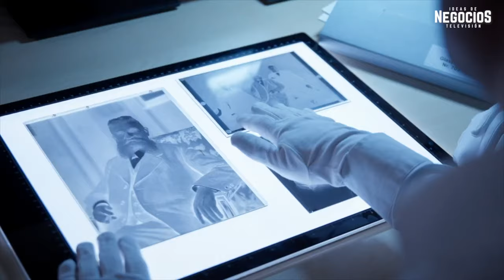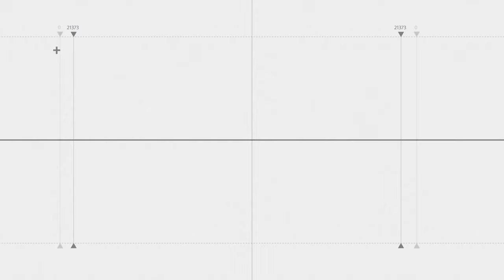Henkel cumple 65 años en México y seguirá invirtiendo en nuestro país por estas razones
En entrevista, Valentín López, presidente de Henkel México, nos anticipa que seguirán las inyecciones de capital en el país y prevé crecimiento en su negocio. Hablamos de importancia de México para Henkel, sus principales marcas, ingresos, ventas, sustentabilidad, economía, Venezuela, inclusión, equidad y demás temas.